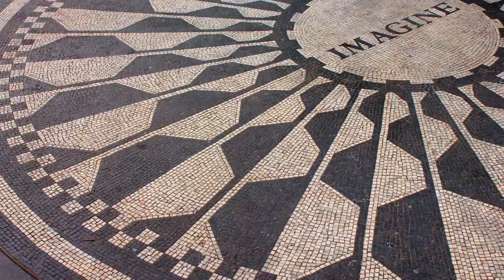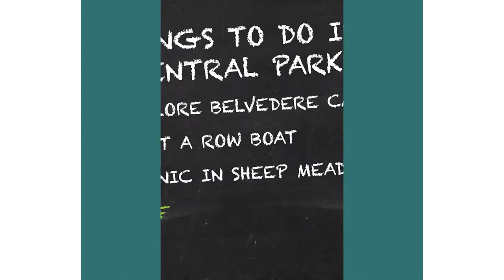Central Park TV and Movie Sites Tour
Sometimes taking a stroll through Central Park feels like being in a timeless romantic film. Perhaps it’s the horse-drawn carriages and the tree-lined pathways. Or perhaps it’s the fact that, well, hundreds of movies have been shot in Central Park.

Our unique Central Park TV & Movie Sites walking tour through the world-famous park highlights more than 30 film and television locations that have been used in TV shows and movies shot in the most filmed location in the world, Central Park.

This two-hour walking tour is a fun and relaxing way to spend an afternoon strolling through what was the first public park built in America. There are 40 locations in all, which means that you’ll have ample opportunity to pose for the camera a la Holly Golightly.

What Will You See On This Tour?

Visit Bethesda Terrace seen in The Avengers and Elf.
Dance like the casts of Glee, Enchanted, and Isn’t It Romantic throughout Central Park.
Take photos at the famous ice skating rink from Serendipity.
See where Steve Carell and Tina Fey escaped the bad guys in Date Night.
Go on location to the Bandshell from Breakfast at Tiffany’s and Law & Order: SVU.
Visit the Boathouse Café used in When Harry Met Sally.
Feed pigeons where Macaulay Culkin fed them in Home Alone 2.